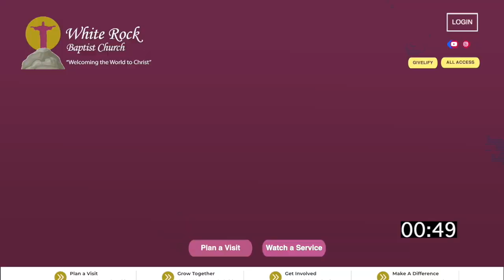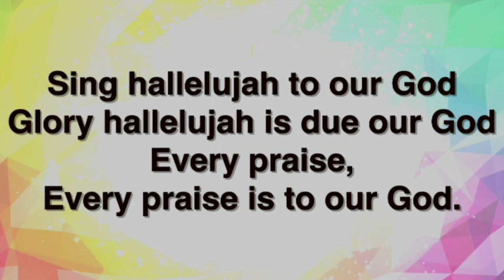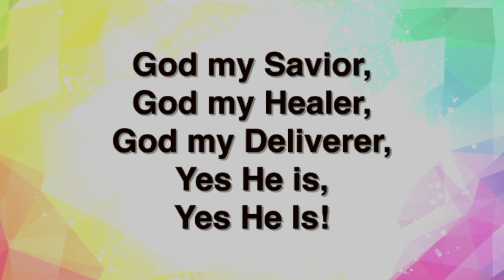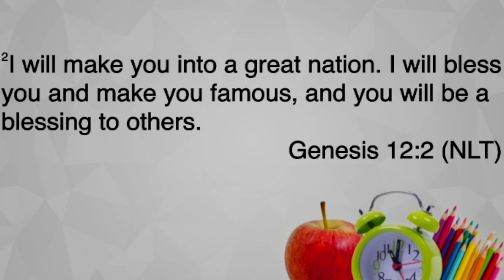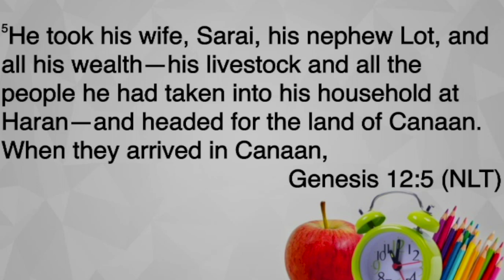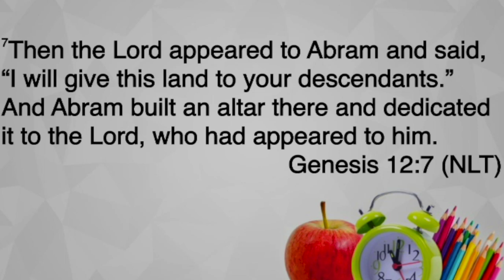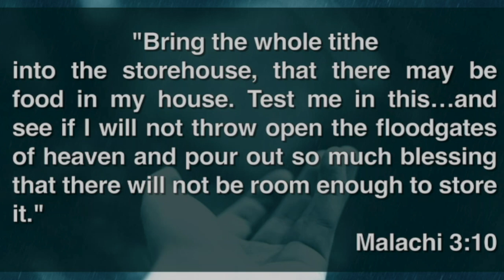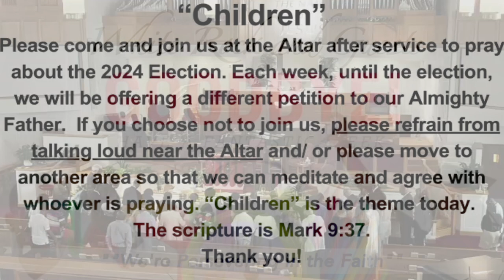Sunday, August 18, 2024, Morning Worship Service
Proclamation of The Gospel: Dr. Reginald Van Stephens, Pastor
The Message: "The Adventure of a Lifetime" - Genesis 12:1-3 (NLT)